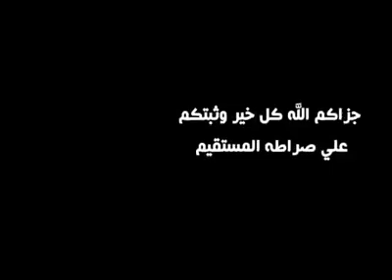الشيخ محمد سعيد رسلان يحذر من يوسف القرضاوي ويستغرب لطوامه